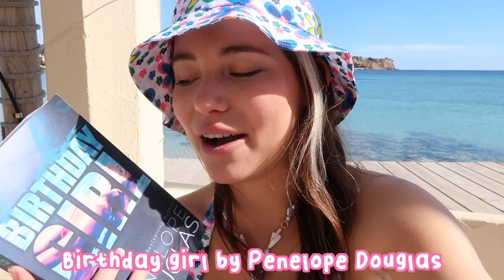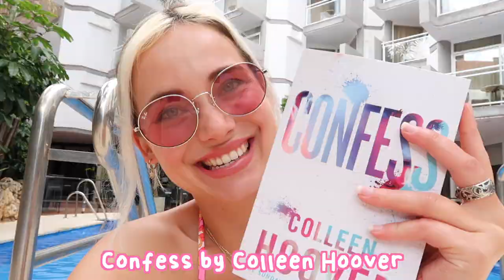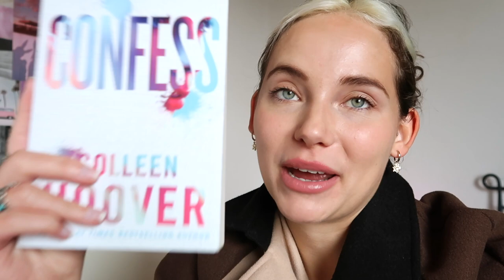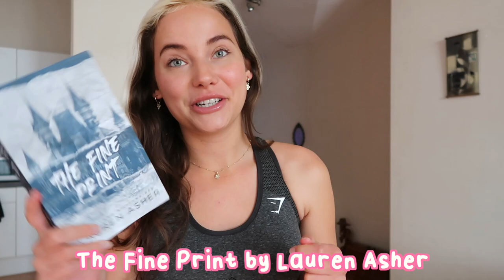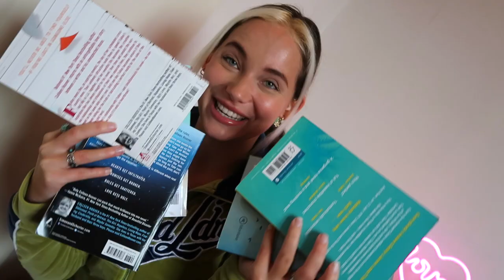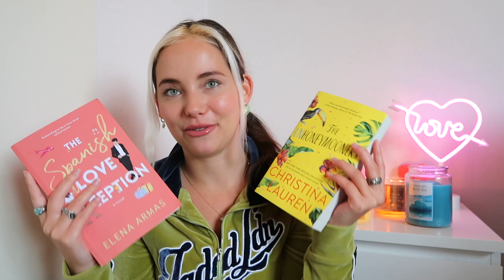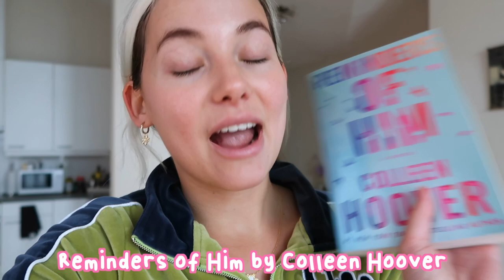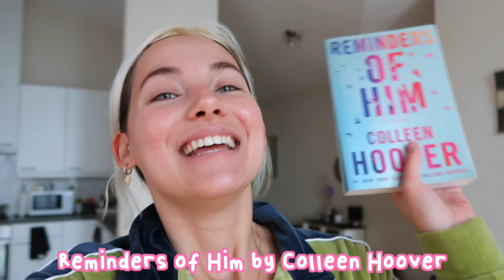i read steph bohrer's 5 star reads ⭐️ *reading vlog & review*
time stamps
00:00-01:07 intro
01:07-06:31 birthday girl by penelope douglas
06:31-09:10 confess by colleen hoover
09:10-13:14 the fine print by lauren asher
13:52-14:17 the off-campus series by elle kennedy
14:17-15:20 the addicted/calloway sister series by krista and becca ritchie
15:20-16:20 the hating game by sally thorne
16:20-17:02 the unhoneymooners by christina lauren & the spanish love deception by elena armas
17:02-17:19 love and other words by christina lauren
17:19-17:58 the song of achilles by madeline miller
17:58-18:45 the seven husbands of evelyn hugo & daisy jones and the six by taylor jenkins reid
18:45-19:49 ugly love by colleen hoover
19:49-20:50 november 9 by colleen hoover
20:55-22:42 reminders of him by colleen hoover
22:34-23:19 the end :)